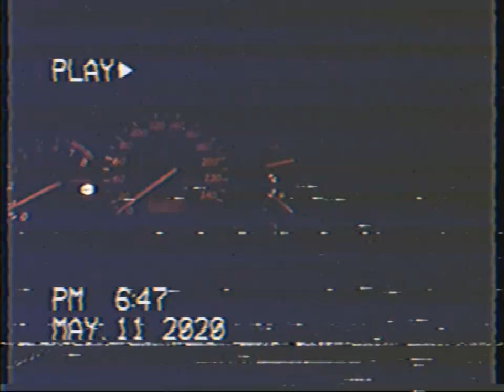Bella - Tony Llewellyn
just making a short trip and memories with dad (before corona ofc) this is one of his fav songs, XO.

-greenheaven7